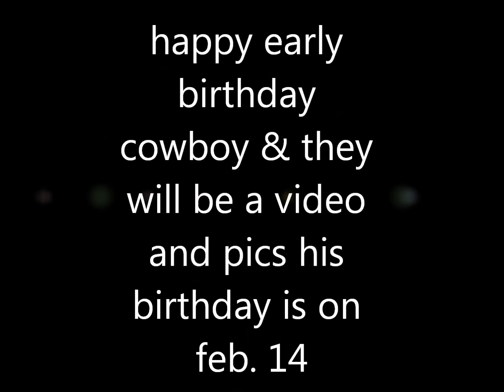cowboy birthday video coming soon take a look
NOTE: READ PIZ :cowboy birthday is on feb 20 not feb 14 and piz tell us wat kind of treats would be good 4 our dogs ty